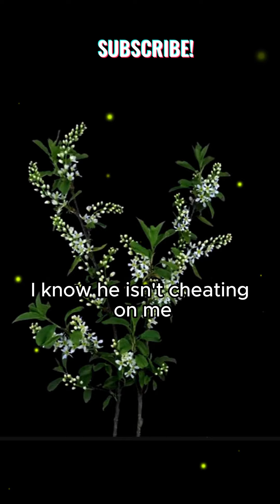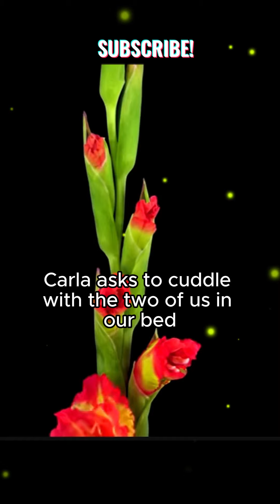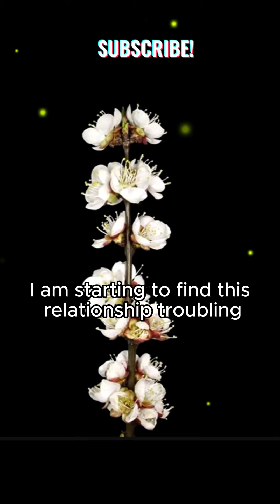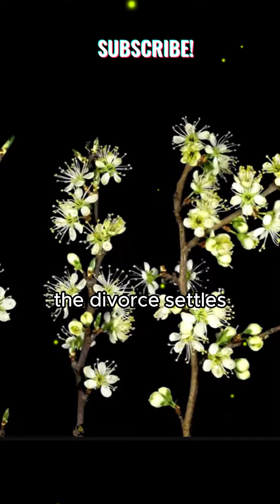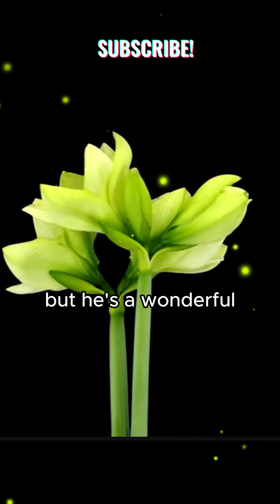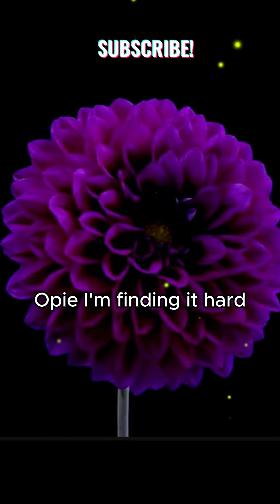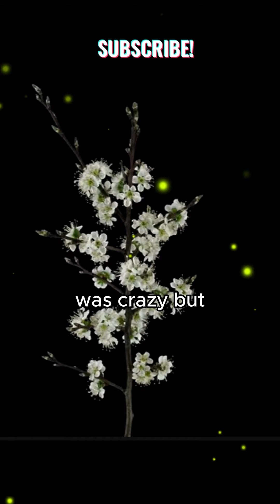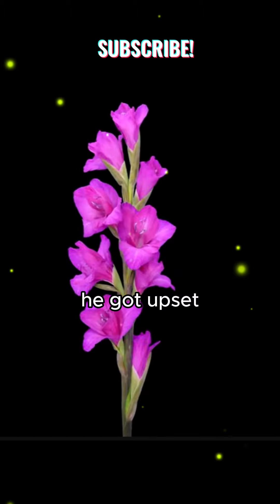My best friend might be in love with my husband. Where do I go from here?! Surprising Update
Two Story Video: Both Stories come with Updates
00:07 Story 1 - My (26f) best friend (23f) might be in love with my husband (26m). Where do I go from here?
06:29 Update
10:53 Story 2 - My (31f) fiance (39m) snapped and I’m unsure if I’m overreacting